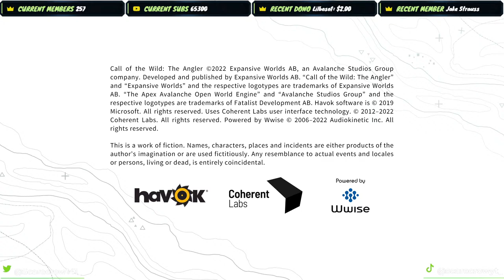Lets Chase Some Diamond Fish In The Rivers & Lakes Of Call of the wild The Angler! LIVE🔴🔴